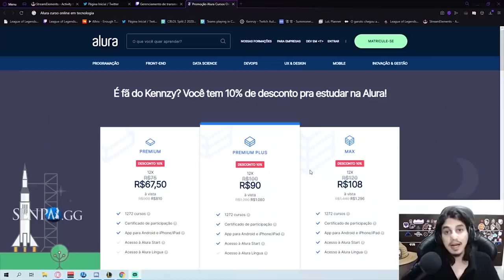EU JOGO MELHOR QUANDO ESTOU NO DISCORD?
Músicas retiradas da plataforma SoundCloud